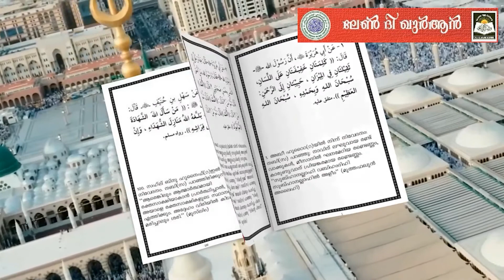Learn Hadees number 31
മൊഴി മുത്ത്
തെരഞ്ഞെടുത്ത നബി വചനം
പഠിക്കാനും ജീവിതത്തില് പകറ്ത്താനും